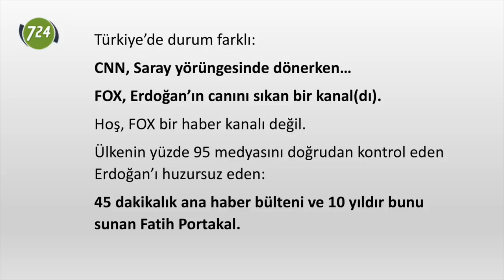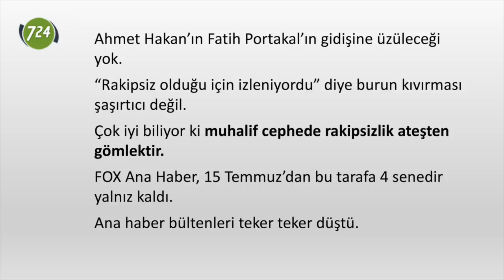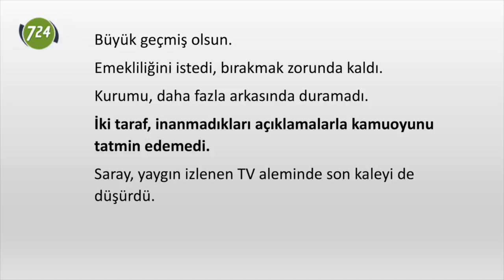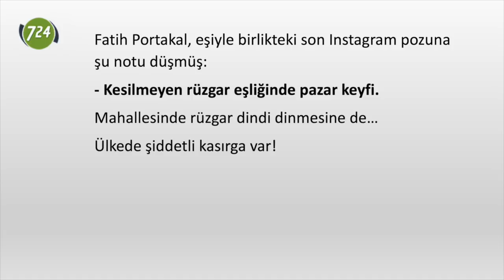Fox Haber’de rüzgar dindi [Tarık Toros]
FOX Ana Haber, 15 Temmuz’dan bu tarafa 4 senedir yalnız kaldı.
Ana haber bültenleri teker teker düştü.
Bunu haber kanalları izledi.
Ayakta kalan bir avuç kanala da kayyım atanınca FOX Ana Haber, muhalif kesimin nefes borusu oldu.